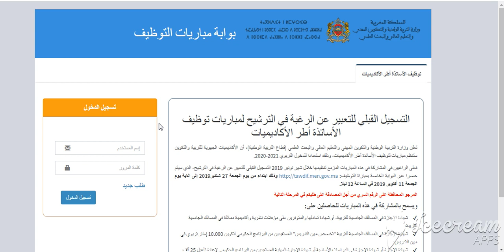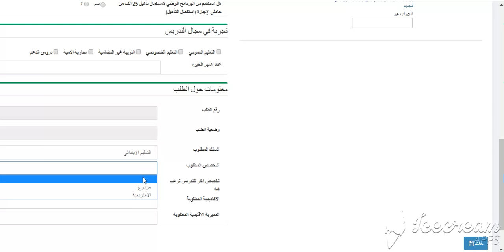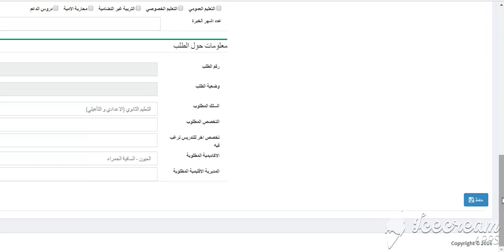شرح التسجيل في موقع tawdif.men.gov.ma 2019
بعد ذلك مباشرة ستتوصل عبر بريدك الاكتروني الذي اضفته عند تسجيلك رقم الدخول او القن السري ستحتاجه للاتمام عملية الدخول الى حسابك بنجاح.
للدخول يجب ان تسعمل في اسم المستخدم رقم البطاقة الوطنية الخاصة بك و الرقم السري هو الرقم الذي وصلك الى بريدك الاكتروني
بعد الدخول الى حسابك قم بالمصادقة على المعلومات بعد التاكد ان كل المعلومات التي ادخلتها هي صحيحة فبعد ضغطك على مصادقة لا يمكنك تصحيح الاخطاء، ثم اضغط على طبع التوصيل الخاص بك على tawdif.men.gov.ma.
التسجيل القبلي للتعبير عن الرغبة في الترشيح لمباريات توظيف الأساتذة أطر الأكاديميات

تعلن وزارة التربية الوطنية والتكوين المهني والتعليم العالي والبحث العلمي (قطاع التربية الوطنية)، أن الأكاديميات الجهوية للتربية والتكوين ستنظم مباريات لتوظيف الأساتذة أطر الأكاديميات، وذلك استعدادا للدخول التربوي 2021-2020.

فعلى الراغبين في المشاركة في هذه المباريات المزمع تنظيمها خلال شهر نونبر 2019 التسجيل القبلي للتعبير عن الرغبة في الترشيح، الذي سيتم حصرا عبر البوابة الخاصة بمباراة التوظيف وذلك ابتداء من يوم الجمعة 27 شتنبر2019 إلى غاية يوم الجمعة 11 أكتوبر 2019 في الساعة 12 ليلا.

المرجو المحافظة على الرقم السري من أجل المصادقة على طلبكم في المرحلة التالية
ويسمح بالمشاركة في هذه المباريات للحاصلين على:
 شهادة الإجازة في المسالك الجامعية للتربية، أو شهادة تعادلها والمتوفرين على مؤهلات نظرية وأكاديمية مماثلة في المسالك الجامعية للتربية؛
 شهادة الإجازة في المسالك الجامعية للتربية "تخصص مهن التدريس" المستفيدين من البرنامج الحكومي لتكوين 10.000 إطار تربوي في مهن التدريس؛
 شهادة الإجازة أو شهادة الإجازة في الدراسات الأساسية أو شهادة الإجازة المهنية المستفيدين من البرنامج الحكومي لإعادة تأهيل 25 ألف إطار؛
 شهادة الإجازة أو شهادة الإجازة في الدراسات الأساسية أو شهادة الإجازة المهنية أو ما يعادل إحداها.
هذا، وفور نشر الإعلان عن إجراء المباريات من طرف الأكاديميات الجهوية للتربية والتكوين، سيكون على المسجلين فقط (دون غيرهم)، المصادقة على الترشيح الإلكتروني وإيداع ملفات الترشيح بالمديريات الإقليمية التي يعبرون عن الرغبة في العمل بها، وذلك داخل الآجال التي ستحدد في الإعلان.